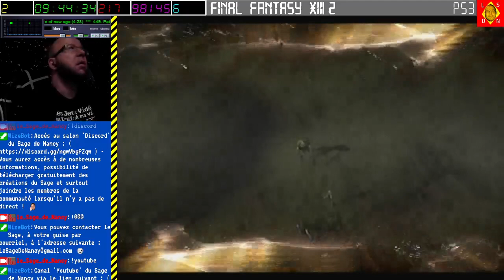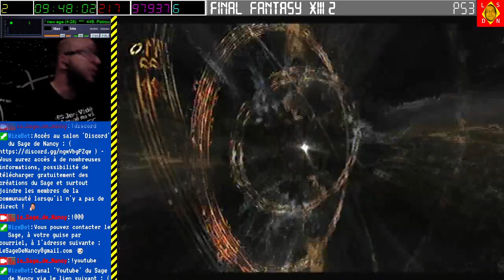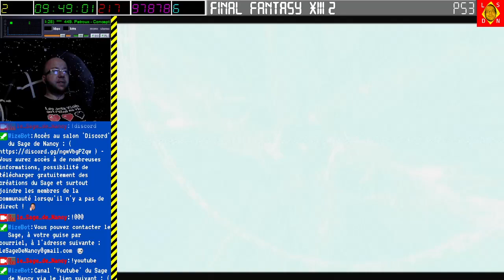[27-08-2023] Final Fantasy XIII-2 [LSDN]